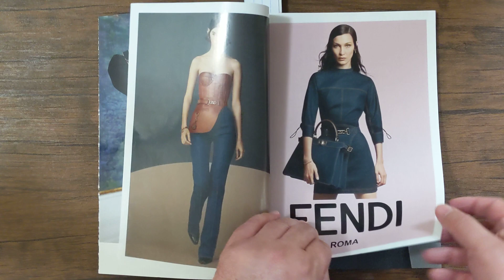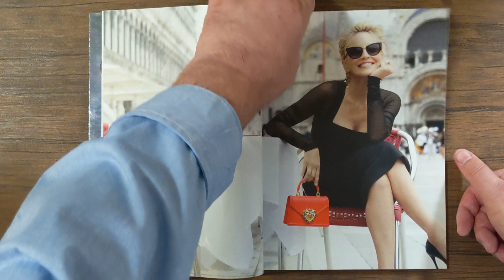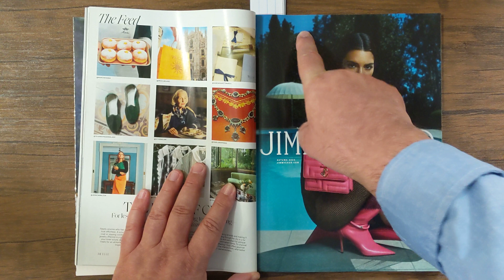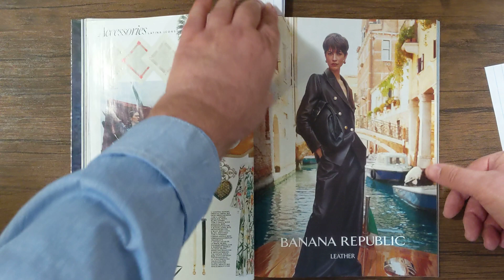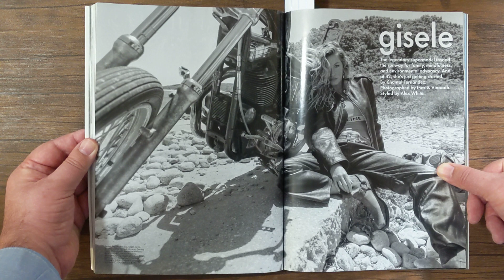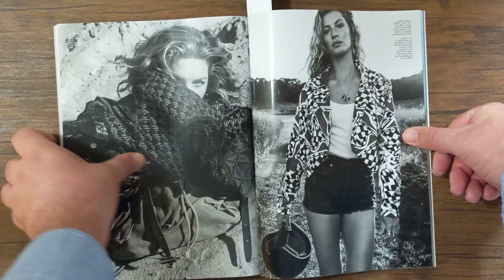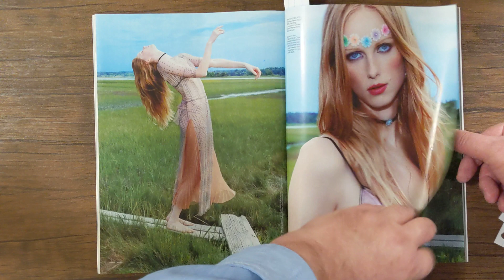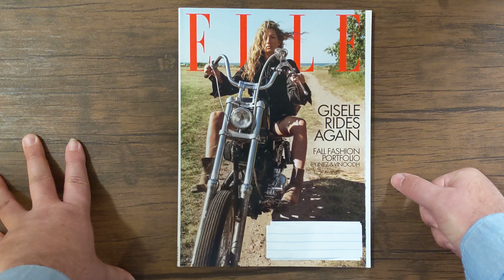Photo Forensics :: ELLE :: OCT 2022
This issue of ELLE has some photos that require more technical analysis than usual. Call it photo forensics if you will. 1. The unnatural lengthening on Rianne Van Rompaey's body. 2. Kendall Jenner's poolside shoot. 3. Inez and Vinoodh's shoot with Rianne Van Rompaey.

Also, I do not work from a script and frequently cite something incorrectly. When talking about Van Gogh, I confused Bedroom at Arles with Church at Auvers and came up with Bedroom at Auvers. The point is that there are many versions of Monet's Water Lilies, just as there are at least three known versions of Van Gogh's Sunflowers, three of Bedroom at Arles, two or three shoes or boots, and many self portraits.